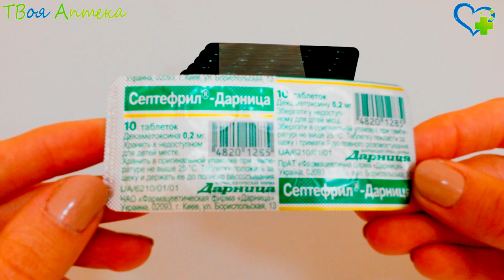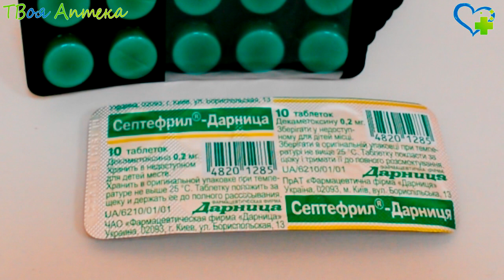Септефрил таблетки - показания (видео инструкция) описание, отзывы - Декаметоксин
Септефрил для лечения заболеваний полости рта, глотки, гортани
Препарат применяют для лечения в составе комплексной терапии заболеваний полости рта, глотки, гортани – фарингите, ларингите, тонзиллите, гингивите, пародонтите, стоматите, кандидозе слизистой оболочки полости рта, на начальной стадии ангины.

Применяется для санации полости рта, глотки, носоглотки у носителей патогенного стафилококка, дифтерийной палочки, кандиды.

Также назначают для предупреждения осложнений после проведения хирургических вмешательств в полости рта, глотке, гортани.

Препарат обладает бактерицидным действием на стафилококки, стрептококки, дифтерийную палочку, синегнойную палочку, капсульные бактерии и фунгицидным действием на дрожжи, дрожжеподобные грибы, аспергиллы, возбудители эпидермофитии, трихофитии, микроспории, эритразмы, плесневые грибы (аспергиллы, пенициллы). Оказывает антипротозийное действие на трихомонады и лямблии.

Декаметоксин также обладает свойством повышать чувствительность бактерий к антибиотикам.

Бактериостатические (фунгистатические) концентрации препарата близки к его фунгицидным (бактерицидным) концентрациям.

Противопоказания
Данный препарат запрещено применять в случае, если организм пациента реагирует проявлениями аллергии при приеме основного действующего вещества – декаметоксина или входящего в его состав этанола.

Не следует допускать попадания препарата на слизистые оболочки глаз. При случайном попадании необходимо смыть препарат большим количеством проточной воды.

Декаметоксин относится к катионным поверхностно-активным веществам. По этой причине он несовместим с мылом или другими анионными веществами (натрия лаурилсульфатом, сапонинами), поэтому следует тщательно смыть мыло перед нанесением препарата на кожу.

Следует обращать внимание на то, что декаметоксин, входящий в состав препарата, обладает свойством повышать антибиотикорезистентность (устойчивость) микроорганизмов к антибиотикам.

Применение в педиатрии не изучалось.

Нет данных о полной безопасности применения у беременных женщин, поскольку на этой группе пациентов клинические испытания не проводятся.